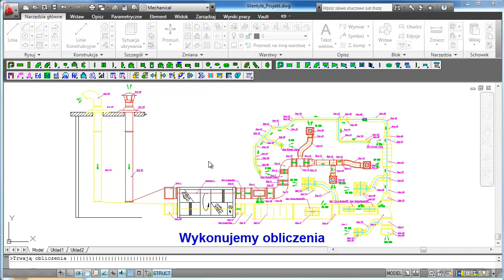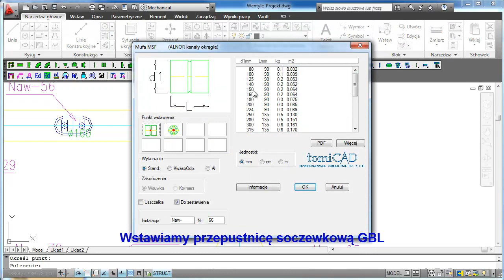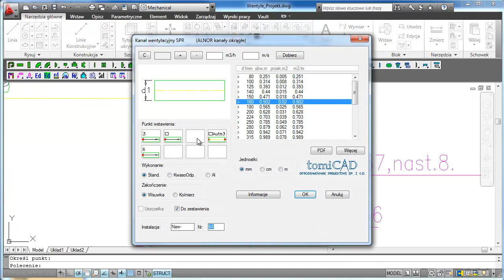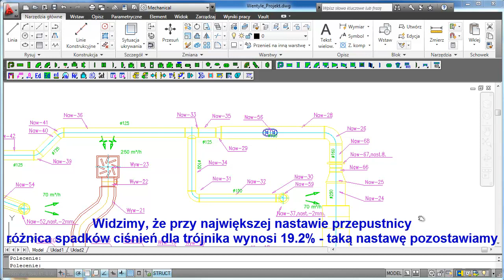Wentyle: projektowanie wentylacji, obliczenia wyrównania w trójnikach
Film prezentujący, jak wyrównać ciśnienia w trójnikach.
Program Wentyle (aplikacja AutoCAD) wspomaga rysowanie i obliczenia instalacji wentylacyjnej. Firma Alnor angażuje się w rozwój narzędzi i oprogramowań projektowych.